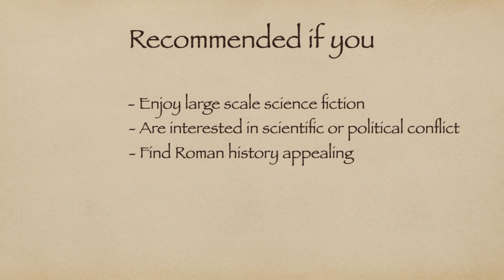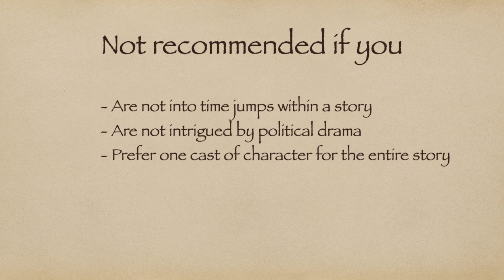Foundation Trilogy Review No Spoilers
This is a no spoiler review on the Foundation Trilogy by the father of science fiction Isaac Asimov. The Foundation Trilogy has inspired some of the grandest works in all of fiction, such as Star Wars, Dune, and many many more. I hope you enjoy my review of the Foundation Trilogy by Isaac Asimov.